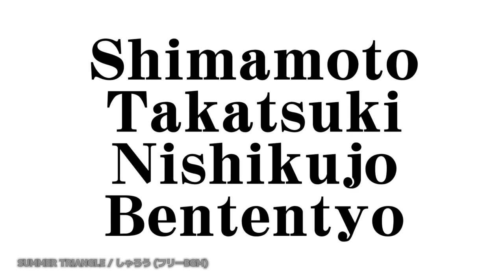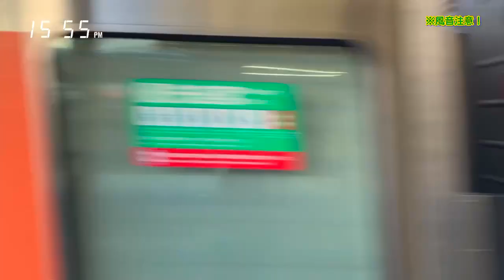【国鐡うぐいす！！】Video Part１２～国鐵時代の名車たち！！～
みなさん！お待たせしました！！

今回は、Video Part１２です！
天王寺駅に行きました！天王寺駅は、今回が初めてで201系が走っている姿は、おおさか東線の運用以来久々に撮影することができました！
また、最初に登場したEF65-2101号機は初撮影で下関のEF65とはまた少し違った見た目が良かったです！

次回  :  「Video Part13」
次々回   : 「Video Part14」
それぞれ公開予定です！！

他の動画も是非ご覧ください！！
チャンネル名を変更する前に投稿した動画↓↓↓

【GWスペシャルIN広島】Video Part9.5
〜227系VS貨物列車　並走集！！〜↓↓↓

山陽本線 広島電鉄 撮影記 part200
〜撮り慣れた場所での最後の撮影！！〜↓↓↓

2022年JR西日本【広島・山口支社】ダイヤ改正スペシャル↓↓↓

投稿頻度が決定しましたのでお伝えいたします。投稿頻度改定は、“5月15日”からです。
水・日曜日…「Video Part」などの長編動画
火・木・土曜日…「ショート動画」となります。
※長期休暇(GW,夏休み,冬休み…)は、頻度は少し上がる予定です。

撮影　2023/04/22
撮影場所   JR北方貨物線 池田街道西踏切、三津屋街道踏切、JR天王寺駅